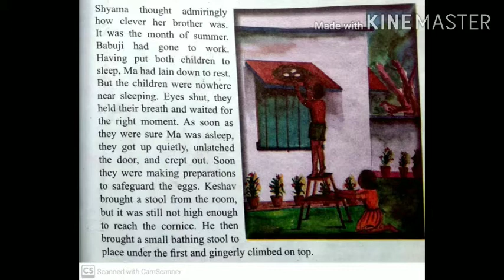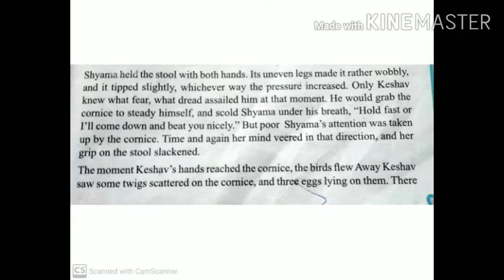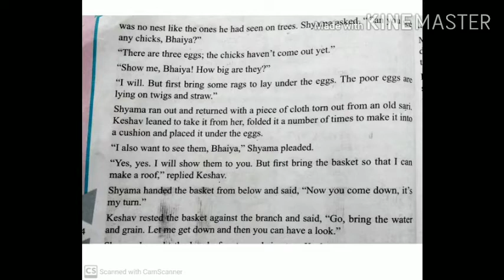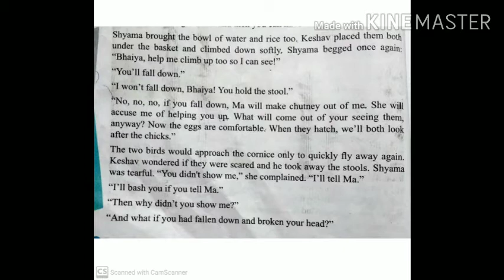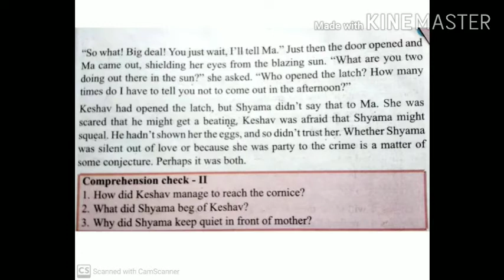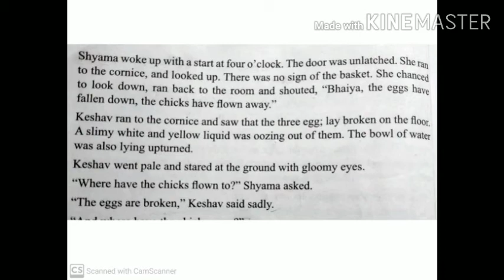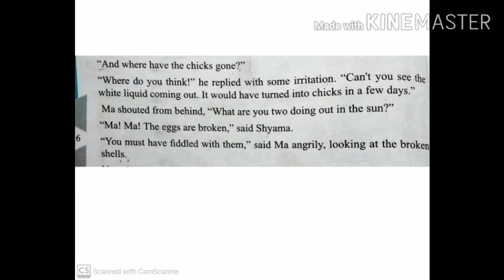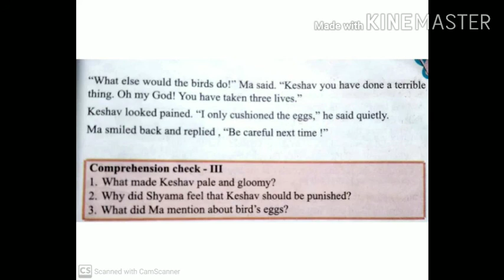The Naive Friends (नादान दोस्त) (part-2) Class 8 JCERT (explained by Varsha bharti)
# Class 8
# English Book NCERT

# Book:- Daffodil
# Chapter: (1) The Naive Friends( नादान दोस्त)

Line by line with hindi explained for JAC BOARD students.